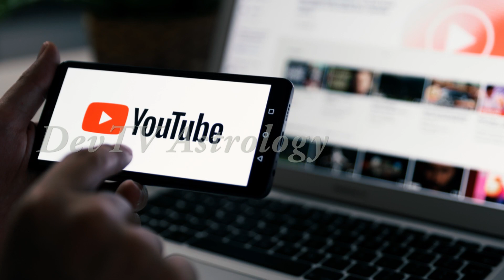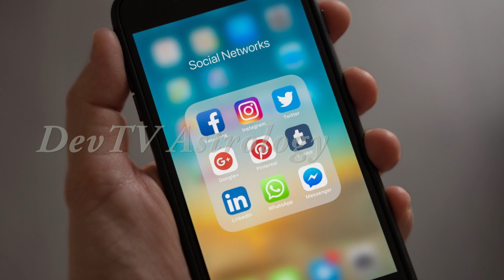ఏ రాశి వారు ఏ విషయంలో బాధపడతారో తెలుసా? | Zodiac Signs and Depression | Telugu Astrology | Devtv